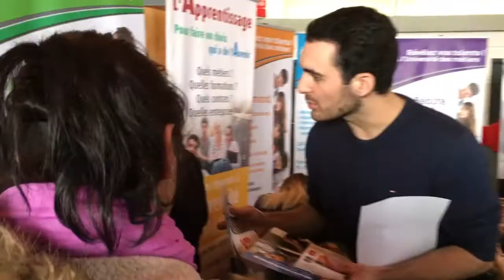artisanat64.tv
La ChaineYouTube de la Chambre de métiers et de l'artisanat des Pyrénées Atlantiques. Vidéos, reportages, présentation de nos activités
La Chambre de Métiers et de l'Artisanat des Pyrénées-Atlantiques accompagne les artisans dans la création d'entreprise, la reprise et transmission d'entreprise , les formalités administratives, la formation, l'apprentissage et favorise le développement de l'artisanat local.